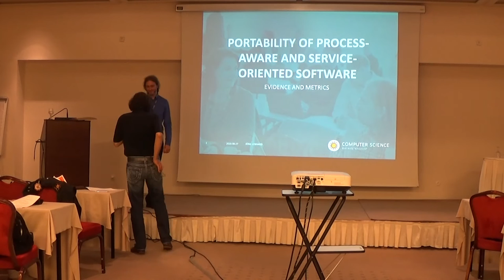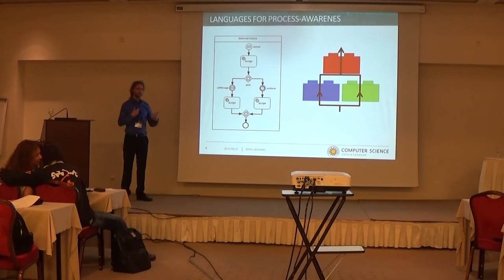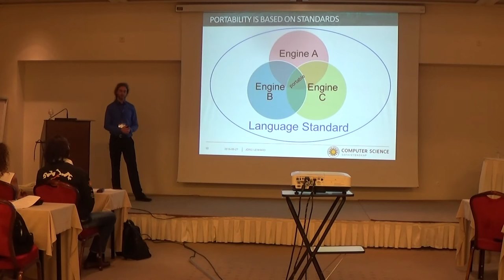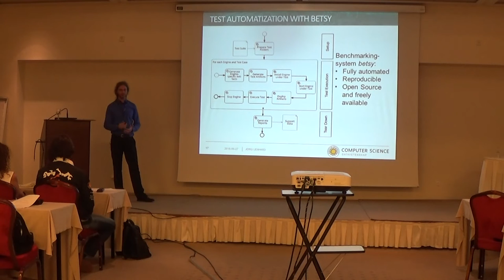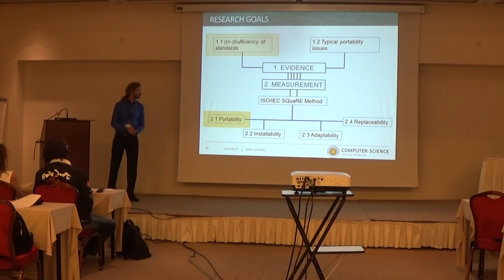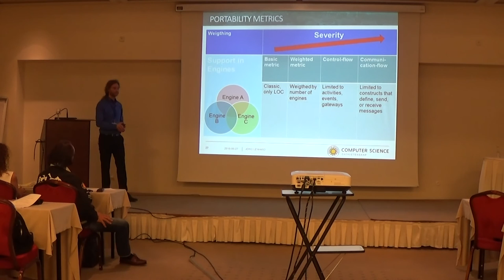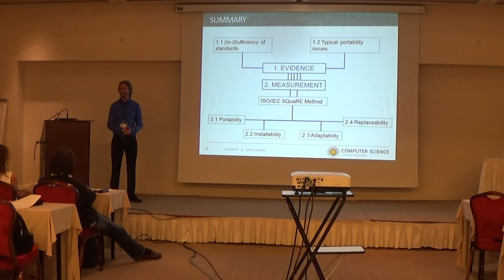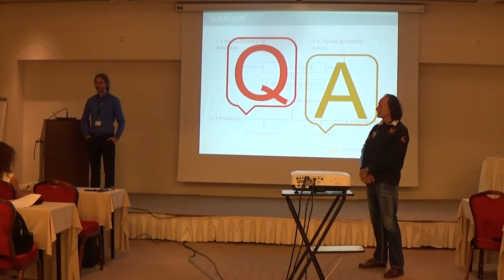"Portability of Process-Aware and Service-Oriented Software: Evidence and Metrics", Joerg Lenhard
Christos Nikolaou PhD Award - SummerSOC 2016
“Portability of Process-Aware and Service-Oriented Software: Evidence and Metrics”, Joerg Lenhard (U of Bamberg)